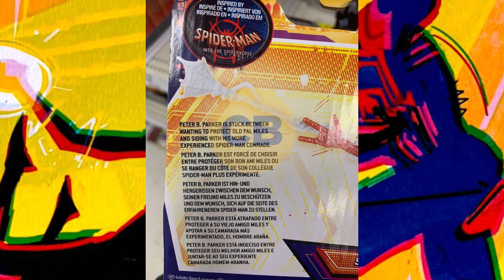Todos los Spider-Man del trailer de Spider-Man across the spider-verse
Hoy en la mañana, salio el nuevo trailer de Spider-Man across the spider-verse, mostrándonos nuevas versiones del héroe arácnido, así que hoy, analizaremos este trailer para decifrar un poco de la trama y los spiderman que aparecen en el trailer, espero les guste.